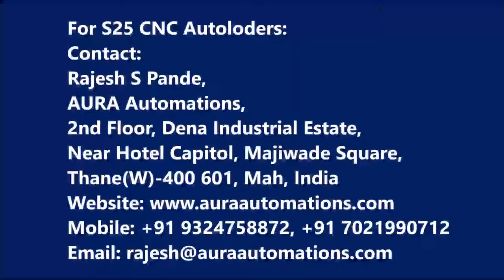S25 CNC Autoloader 1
Specially made for Indian market. S-25 Series autoloader is the most efficient option, in its class. Being, one of the trending products of AURA Automations, SM series CNC Loader, is ideally suited for any symmetrical, light to medium component loading/unloading on CNC lathe. This loader/unloader is mostly used by automotive, pneumatic, hydraulic and motor industries. But the application can be seen anywhere, where, CNC turning is involved. This not only increases the output of machine, reduces labour cost, eliminates rejection and reworks, but also helps operators multitasking, reduction in fatigue, and production of components, as and when needed, in the quantity needed, as it no longer depends on skilled human being. The payback period is less than 2 year. This unit is teachable in all the Axis. It picks the components from stacking table, or conveyor, or an array, and load it into the two number of CNCs chucks one by one. It also, at the same time, unloads the component into the required tray. It carries the finished components, to the tray and places it there. No dent mark. No damage.
SD-11 Series autoloaders are designed to run two CNCs. One operator can handle 10-12 CNC lathes, if these CNCs are fitted with our CNC loader units.
We will help you in operating CNC machines without operator or implementing Lights Out Factory concept.